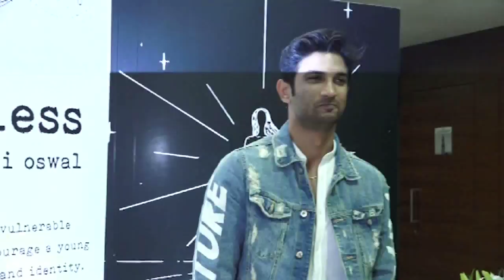Ekta Kapoor and Sushant Singh Rajput At Book Launch Of Natasha Malpani Oswal 'Boundless'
Sushant Singh Rajput credited his success to Ekta Kapoor for her support during the actor's struggling days and his fame from TV show 'Pavitra Rishta'. Sushant interacted with media at the book launch of 'Boundless' written by Natasha Malpani Oswal on Wednesday. Ekta Kapoor was also present at the book launch when asked if he would like to collaborate with Ekta for a TV show, he said, "Why just a show, I would work on anything with her. Other than my parents if there is anyone who is responsible for where I'm today then it is Ekta ma'am so if she says I will do it."

Sushant recently wrapped his next film, 'Chhichhore' directed by Nitesh Tiwari. The film will release in August 2019. Talking about Natasha's book 'Bondless', asked as an actor which film or story is boundless for him, Sushant said, "I would say my own story. My mother says the life you are living is a story you are telling yourself so I would do my best to tell this story honestly." Sushant is known to share intellectual snippets on his social profiles every now and then. When asked if he has considered writing himself he said, "I do write, but as for the title of a writer, I am not sure, I don't look at myself as a noun but as a verb, you can call me as a poet, an actor a college drop out or as someone who is interested in Science. I enjoy the process and I do write but who's going to read it time will tell."

Sushant will be next seen in Shraddha Kapoor starrer, 'Chhichhore' and Dharma production's 'Drive' with Jacqueline Fernandez